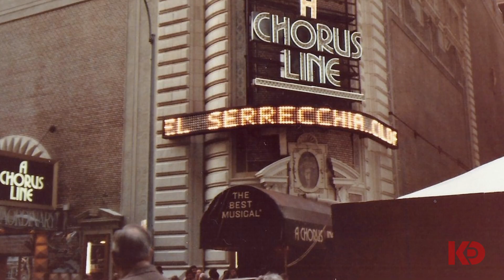Acting Chair Michael Serrecchia⭐️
Learn about the Acting Program at KD Conservatory from our Acting Chair - Michael Serrecchia

KD Studio
2600 N Stemmons Fwy, Ste 117